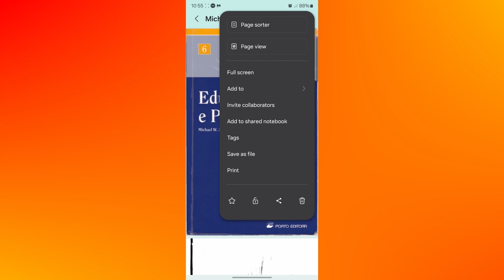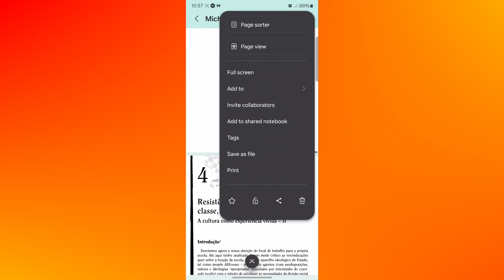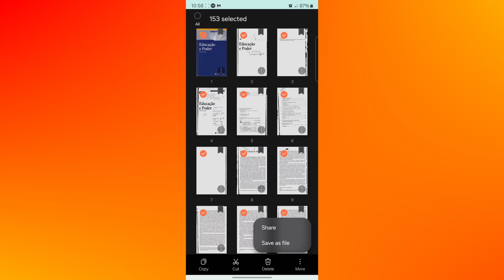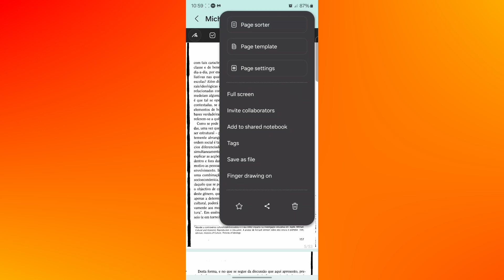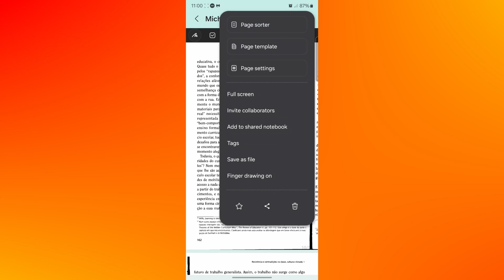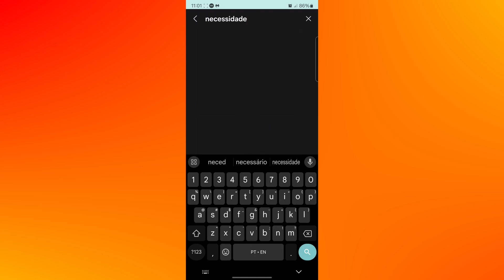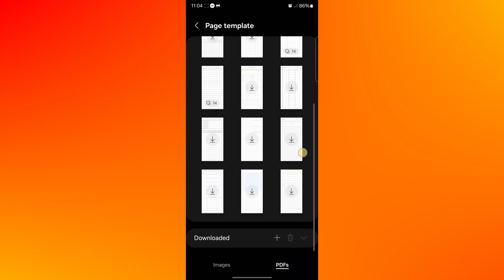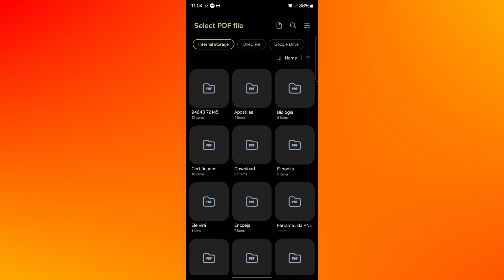O Guia Completo do Organizador de Páginas do Samsung Notes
Neste vídeo, você vai aprender como usar o Organizador de Páginas do Samsung Notes, um recurso que permite organizar as suas notas em páginas individuais ou em massa. Você vai entender como editar, mover, excluir e visualizar as páginas das suas notas, além de como gerenciar as páginas de suas notas de forma geral. O Organizador de Páginas do Samsung Notes é uma ferramenta útil para quem precisa de mais praticidade e eficiência na hora de estudar, procurar informações em massa ou reordenar as páginas de um documento de texto. Assista e descubra como aproveitar ao máximo esse recurso essencial!

Meus equipamentos:
Acer Nitro 5
Iclampler Energia 5
SSD NVMe M.2 2280
Base com Cooler G
JBL Go 2
Softbox e Tripé
Lâmpada Inteligente
Kit Teclado e Mouse G
Headset H2002d

30 dias GRÁTIS do Amazon Music Unlimited
30 dias de Amazon Prime grátis
Leituras rápida
30 dias de Kindle Unlimited Gratís (novos assinantes)
Celulares e smartphones
Cupons Amazon